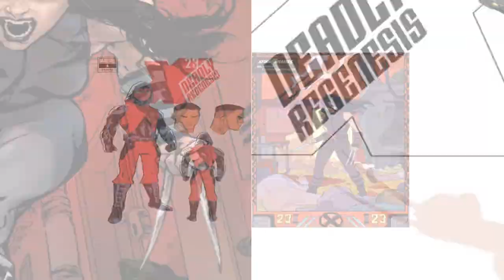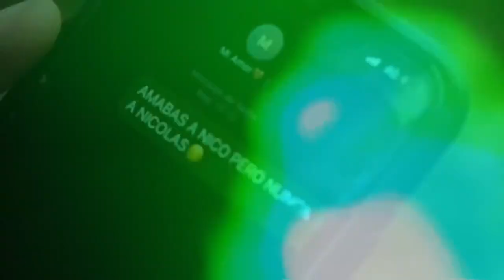X-23: Deadly Regenesis #1 (2023) "The Past Haunts Us All"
ASSASSIN OR X-MAN? THE DEADLY DAYS OF X-23!

LAURA KINNEY, A.K.A. X-23, was cloned from LOGAN and trained by the Facility to be a deadly assassin.

Even as she tries to put that life behind her, forces will try to drag her back - and she'll fight them tooth and claw!

Beset by NEW ENEMIES - as well as OLD FAVORITES! - and set during X-23's days as a member of X-MEN and X-FORCE, when she walked away from the island of UTOPIA to find where she truly belongs, join us for an ALL-NEW story in the fan-favorite saga of Laura Kinney!

Marvel Comics/Music/Entertainment